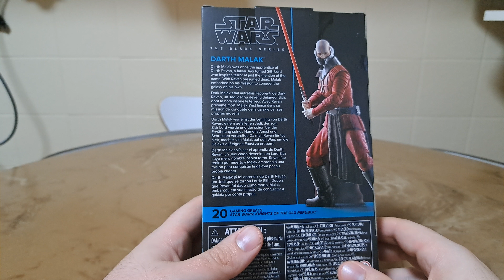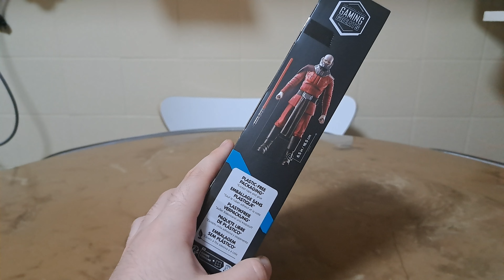Darth Malak - STAR WARS The Black Series Gaming Greats review en español.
Review de Darth Malak que ha resultado ser una figura bastante buena.